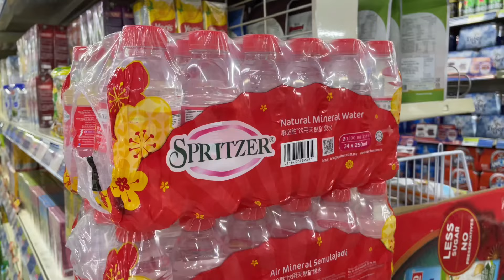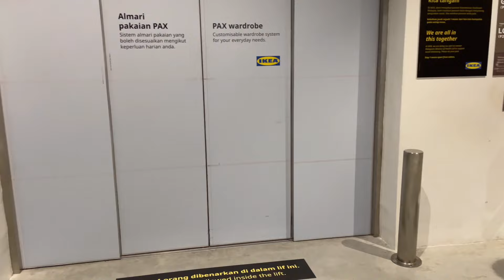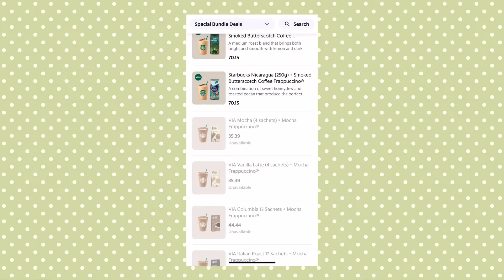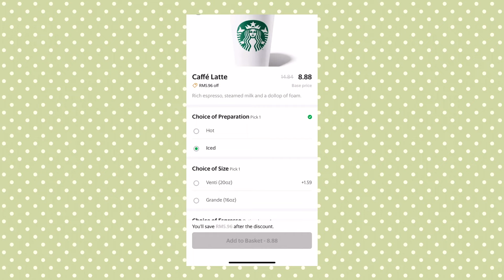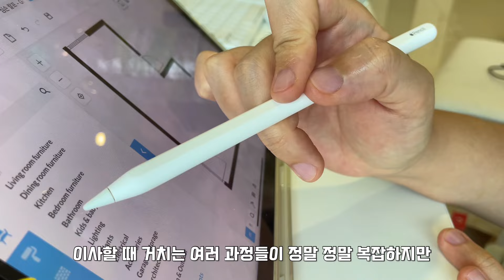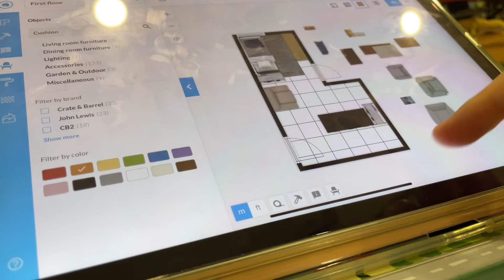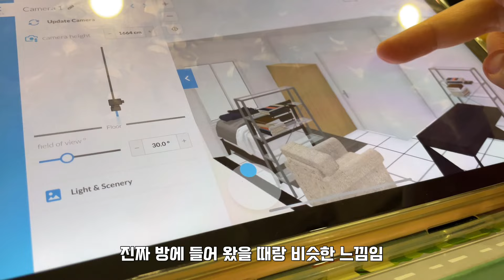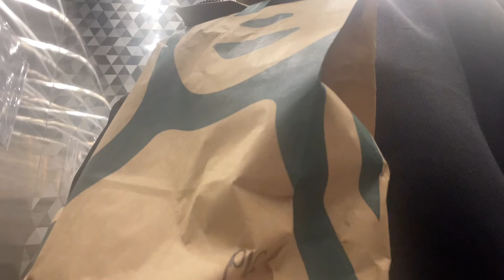sub)🇲🇾말레이시아 브이로그｜이사 준비｜이케아｜스페이드 버거｜플로어 플래너｜기다리고 있었습니다. 오늘 제대로~~~~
왜 한달동안 안 올렸냐면 왜냐면 왜그랬냐면 제가 이래서 저래서 이러쿵 저러쿵 어어어어어어 네 그랬어요.
- 핑계메이커로부터

🎥촬영 : iPhone12
🎞️편집 : vllo (mobile application)